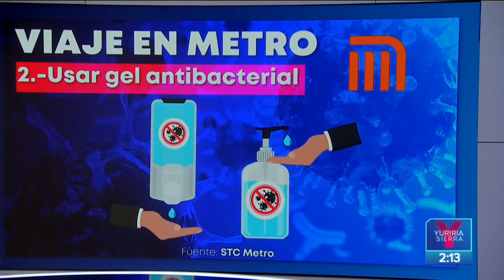¡Estas son las 5 nuevas reglas para viajar en el Metro de la CDMX! | Noticias con Yuriria Sierra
Con el fin de prevenir contagios de COVID19, en el Metro de la CDMX hay cinco nuevas reglas para poder viajar.